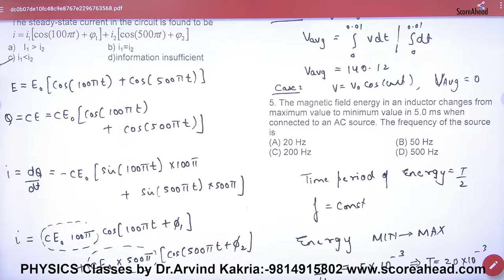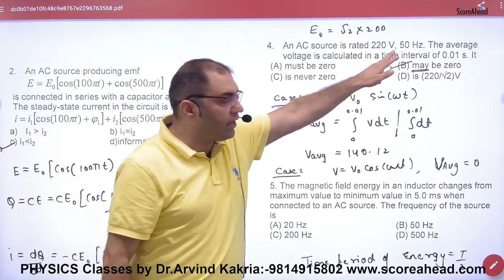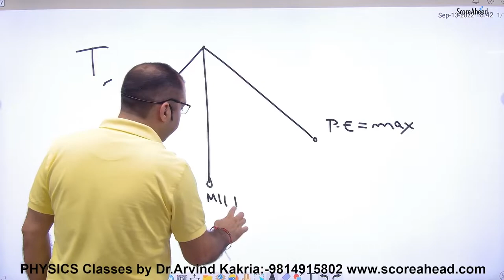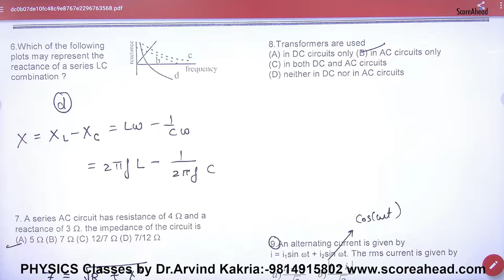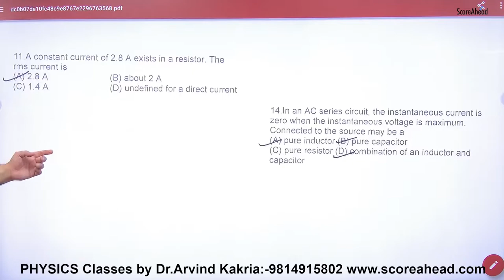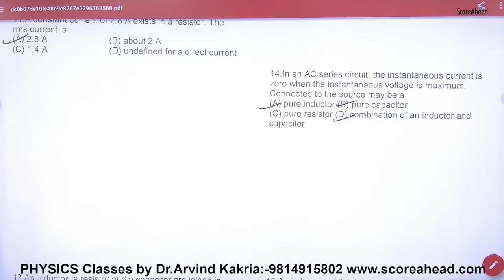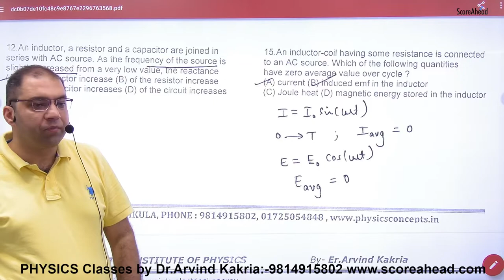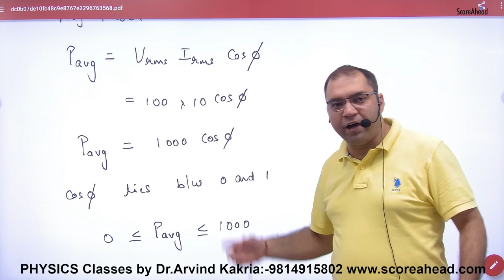254g Objective on AC part 1